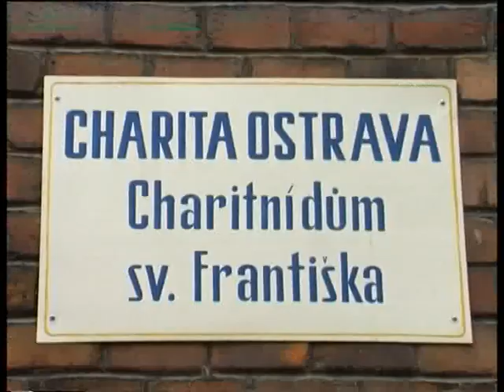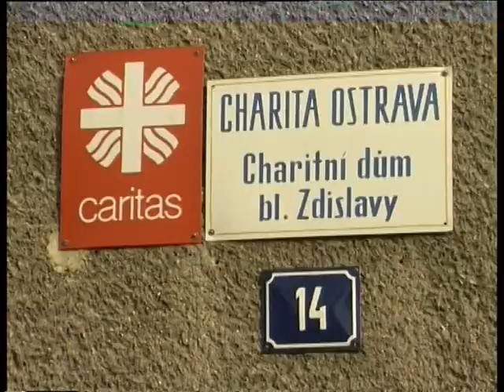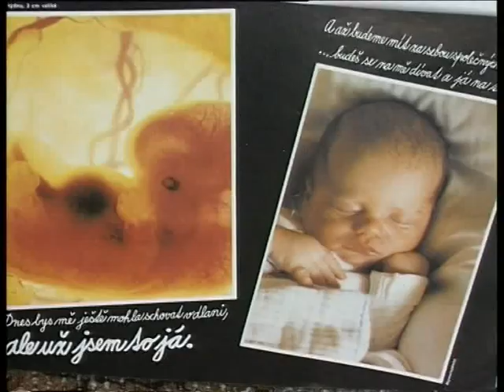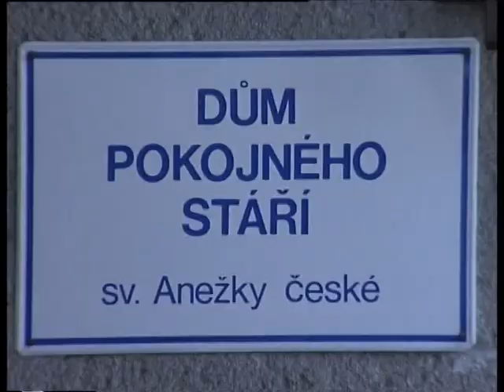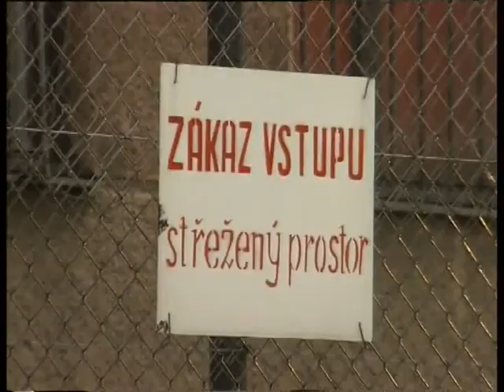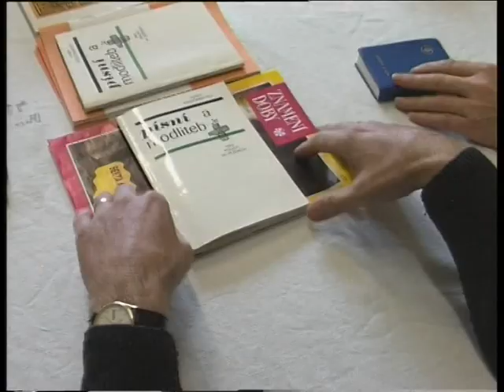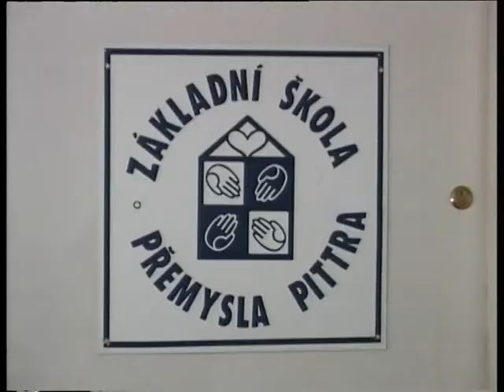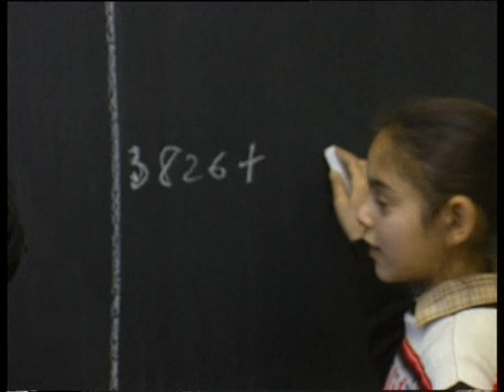Jdi a jednej také tak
Absolvetský dokumentární film Leoše Ryšky z roku 1995 o Charitě Ostrava v tehdejší době a poslání charitní práce Film vznikl ve spolupráci Filmové školy Zlín, Telepace Ostrava a České televize.